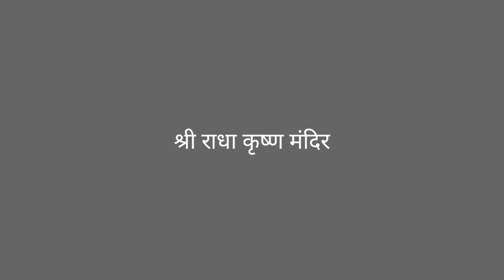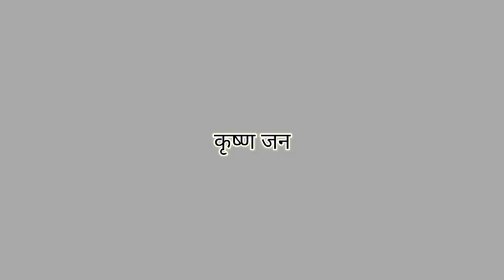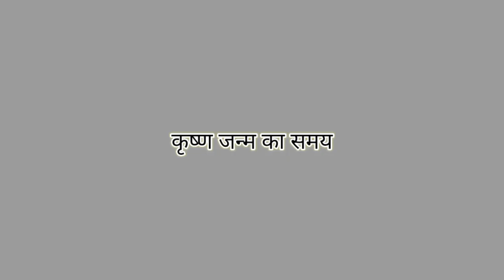श्री कृष्ण जन्मअष्टमी मोहोत्स्व। हरिद्वार के प्रसिद्ध श्री राधा कृष्ण मंदिर में हुआ कृष्ण जन्म